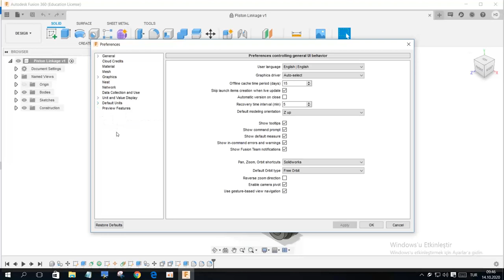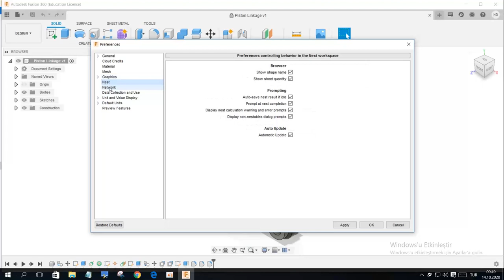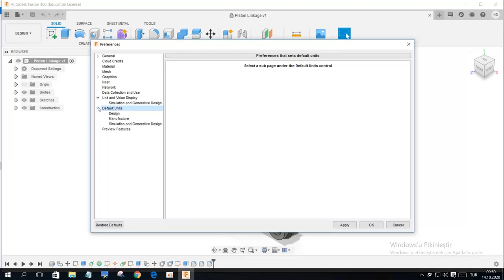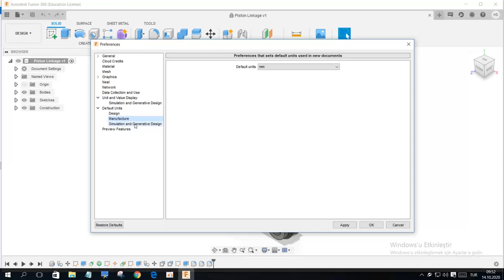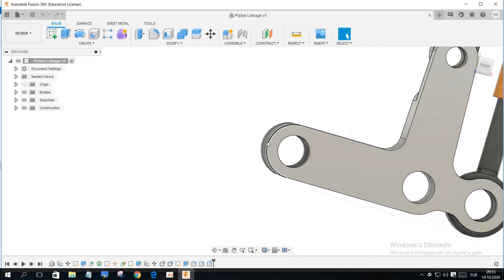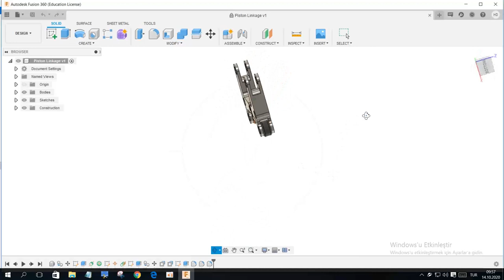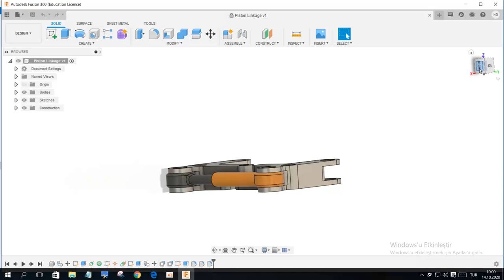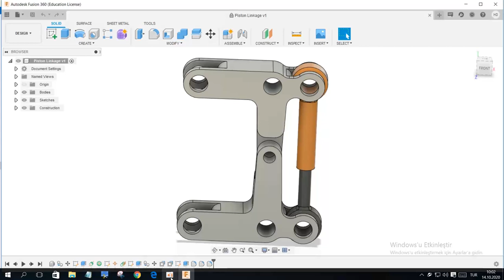2 Fusion 360 CAD ara yüz tanıtımı 2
This video have done to learn Fusion 360 CAD program